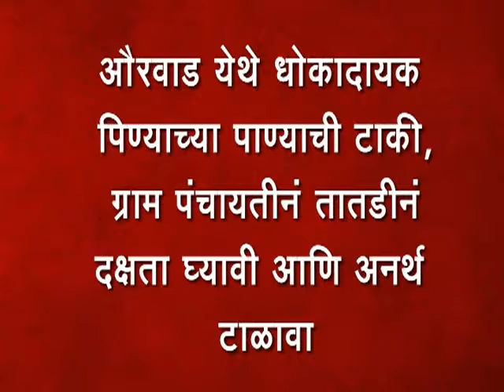3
औरवाड येथे धोकादायक पिण्याच्या पाण्याची टाकी, ग्राम पंचायतीनं तातडीनं दक्षता घ्यावी